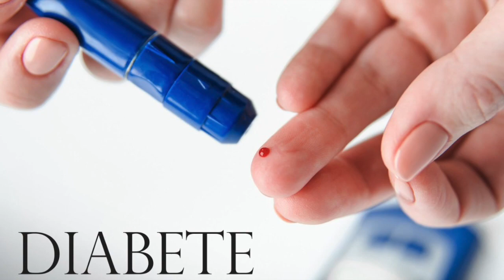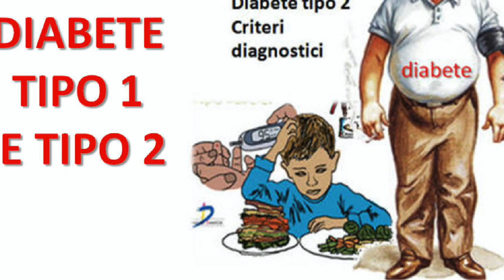Intervista al Prof. Camillo Ricordi, ricercatore e diabetologo di fama mondiale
Esiste una correlazione tra diabetici e coronavirus? L'intervista al diabetologo e ricercatore Prof. Camillo Ricordi di Paolo Buralli Manfredi